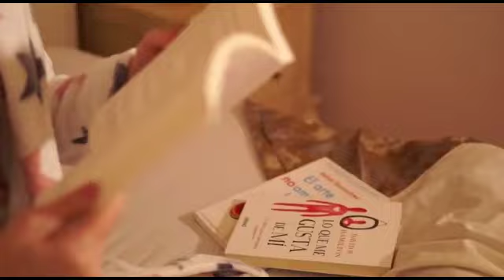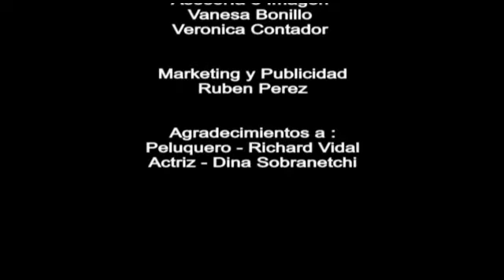Love Yourself - Charly Therapy - Fashion Film - Balmes Image 2019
Video dirigido por:
Balmes Image

_Asesoria e imagen_
Vanesa Bonillo @vanelandia
Verónica Cantador @veronicacanfer

_Marqueting y publicidad_
Rubén Pérez

Agradecimientos a:
Peluquero - Richard Vidal
Actriz - Dina Sobranetchi